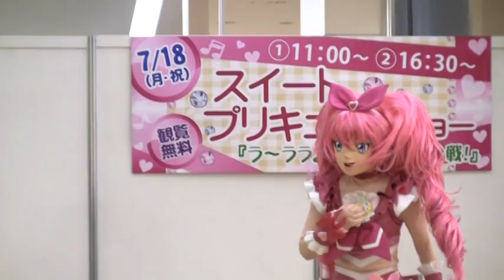イオンモール堺北花田ﾌﾟﾗｳ2011⑤ｽｲｰﾄﾌﾟﾘｷｭｱｼｮｰ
5_6:Japanese Toei-Anime Suite PreCure Character Show in AEON Sakai-kitahanada Prou Osaka Japan
阪急百貨店も合体している北花田プラウ。
キュアメロディCure Melody　Hibiki Hojo
キュアリズムCure Rhythm　Kanade Minamino
キュアビートCure Beat　　Ellen Kurokawa